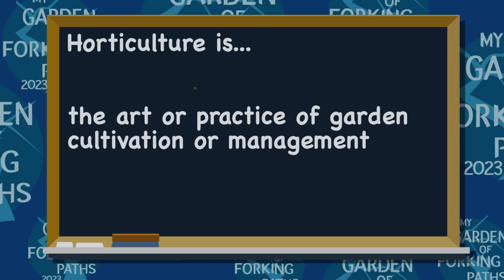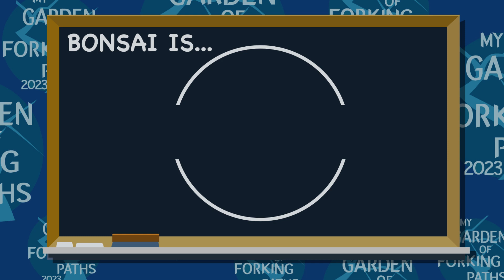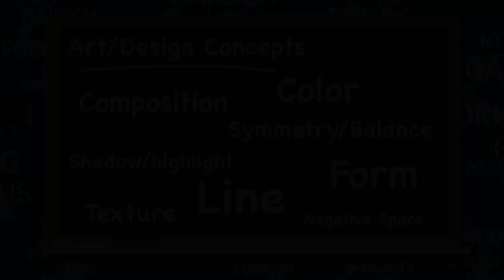Bonsai...Art Or Horticulture?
So, which is it? Some people enjoy Bonsai for the creative aspects. Others for the gardening part. What part are you more passionate about, or both?